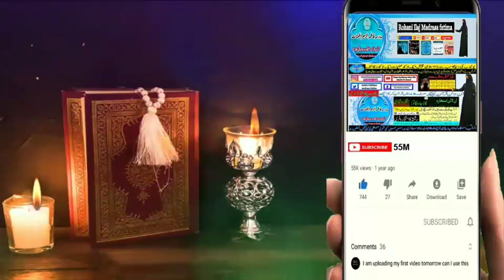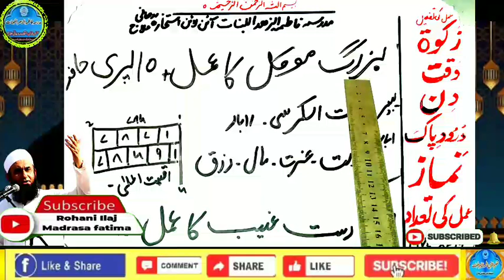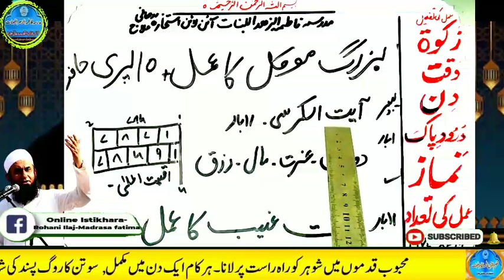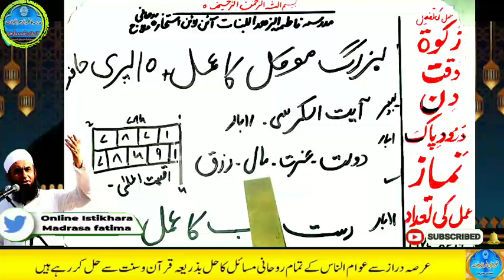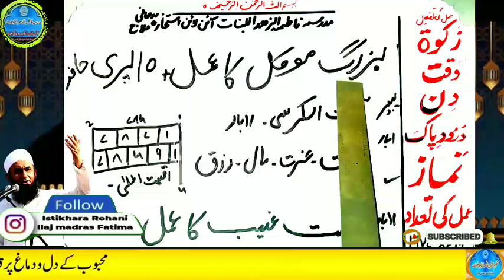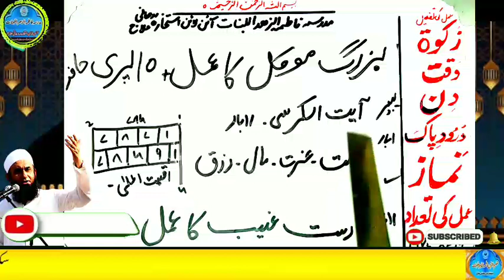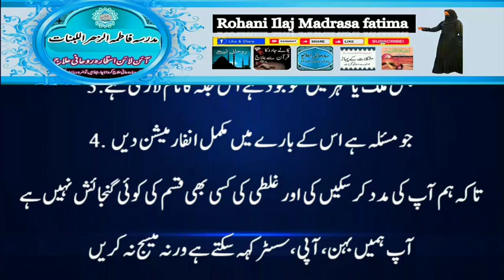Amir hone ka wazifa, daulat ka wazifa, rizq ka wazifa, wazifa for money, jab, pari, mokil ka amal